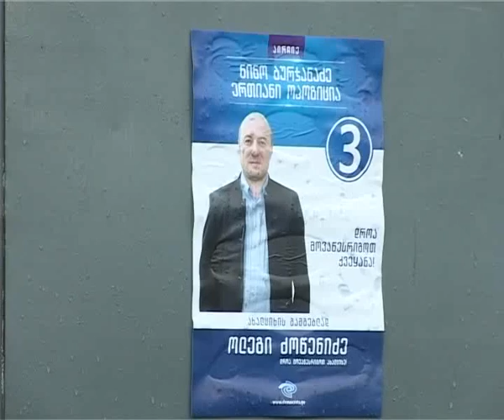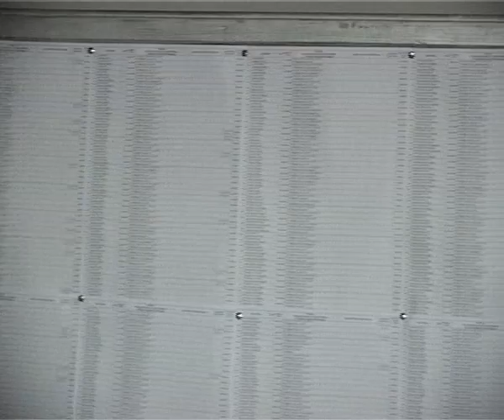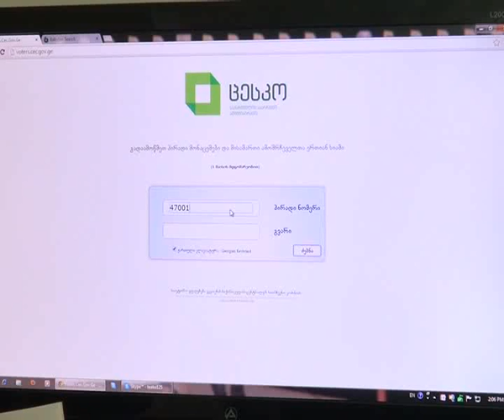ხელმისაწვდომია თუ არა საარჩევნო საკითხები ეთნიკური უმცირესობებისთვის?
ადგილობრივი თვითმმართველობის არჩევნები და პირობები ეთნიკური უმცირესობებისათვის - ახალციხის მუნციპალიტეტში არსებული საარჩევნო უბნებიდან 8 მათგანი სომხურენოვანია. ადგილობრივები ამბობენ, რომ სხვადასხვა პარტიის მონაწილე კანდიდატები საკუთარ პროგრამას მოასახლეობას, როგორც ქართულ, ასვე სომხურ ენაზე აცნობენ.